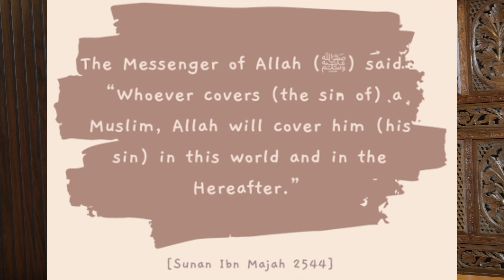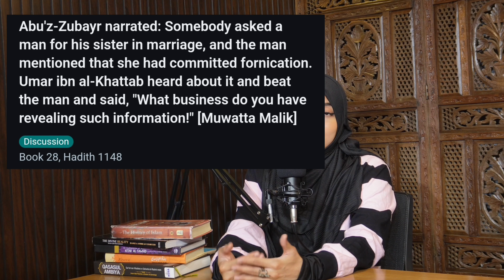Bh@gwa Love Tr@p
The content is purely academic, and is not intended to harm any religious belifs or religious, Ethnic group, The purpose of this content is purely educational

@उलामाएदेवबंद-786-तैमूर @tariqjamilofficial @MuftiTariqMasoodSpeeches @TariqMasoodOfficial @YasirNadeemalWajidi  @tariqmasoodclipsnotofficial @msajjadnomani @SunniJannati786 @ILMEDEENSUNNI @sunnibarelvinetwork5928 @MadaniChannelOfficial @MadaniChannelUrduLive @MaulanaIlyasQadri @ZaidPatelLive @EngineerMuhammadAliMirzaClips  @AwazEHaqOfficial @SahilAdeemPodcast @qaiserahmedraja @ExMuslimSahil @exmuslimsahilUncensored @exmuslimsameerlive @shabinaanisqureshi4037